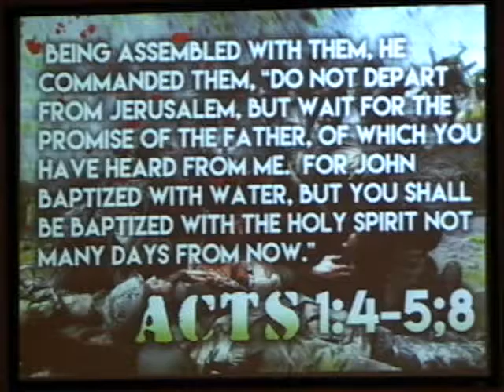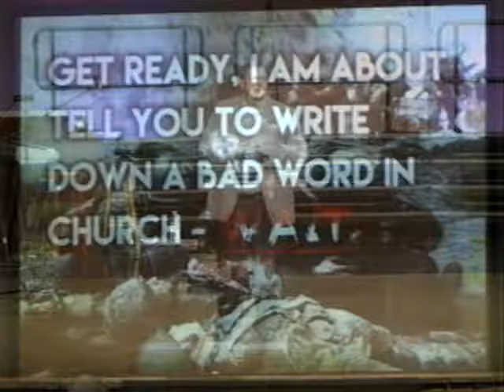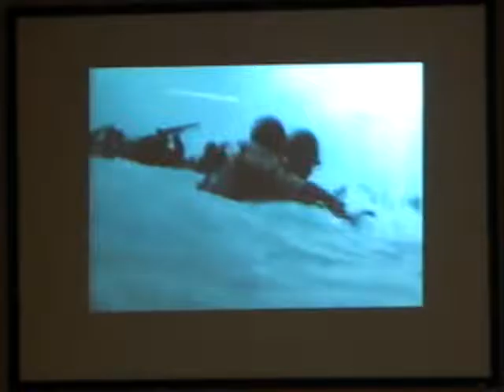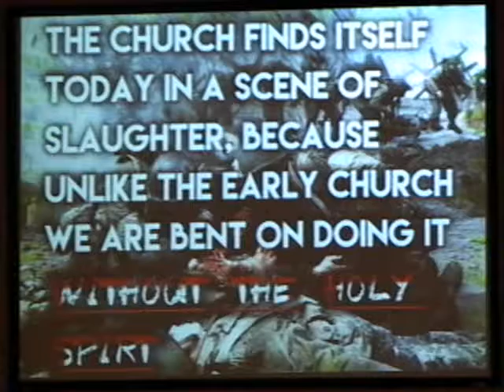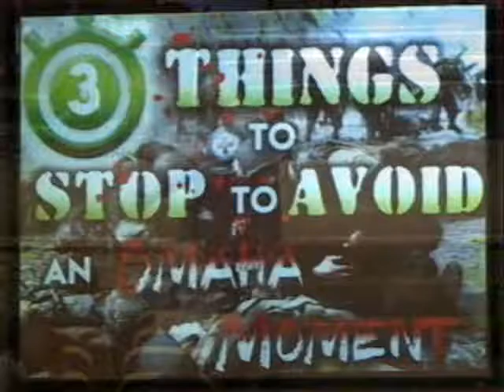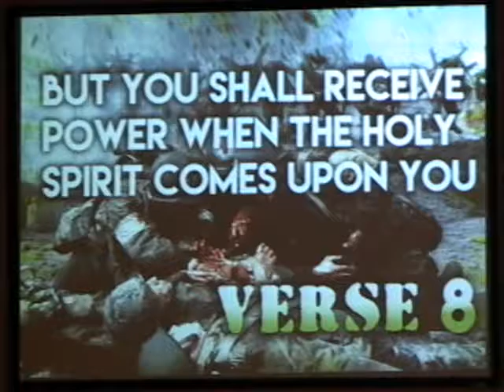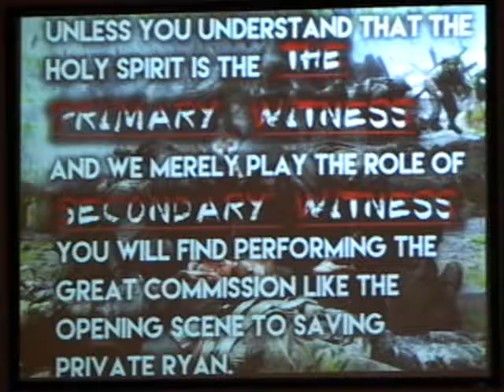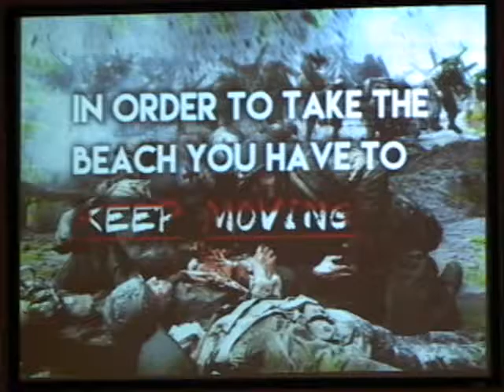24 Minutes Of Slaughter - 09.11.16